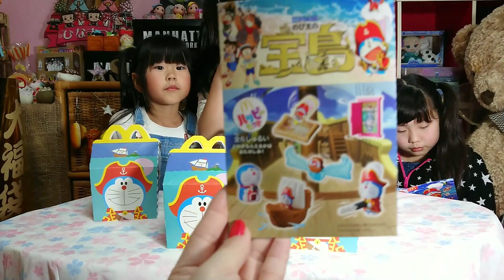【期間限定】ハッピーセットドラえもん 全部そろえたい！神引き!!えっ!?フルコンプ!?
【期間限定】
マクドナルド♪
ハッピーセットドラえもん♪
三姉妹もぐもぐタイム♪
全部そろえたい！
フルコンプ♪
ドラえもん のびたの宝島♪

素材→PIXTA

Registreer je kanaal